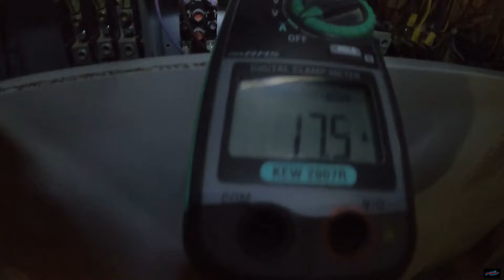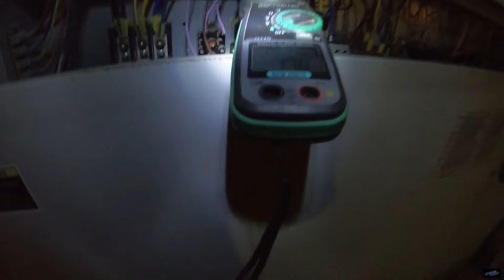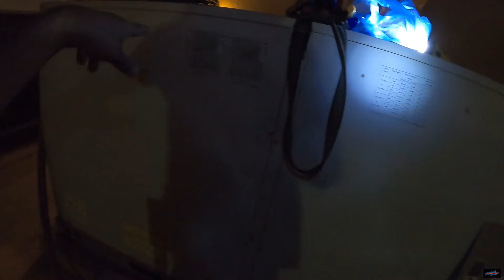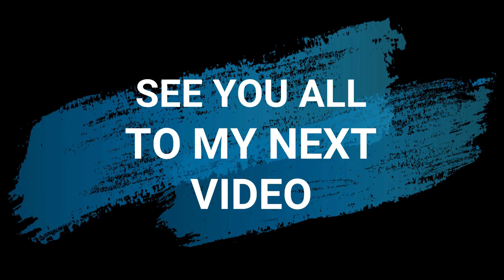DIAGNOSE AND REPAIR CARRIER AIRCONDITIONER PACKAGE UNIT